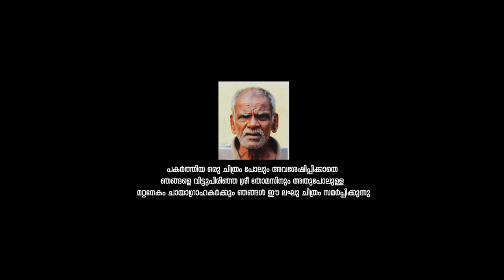Mr Photographer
Mr. PHOTOGRAPHER | MALAYALAM | SHORT FILM | 4K

“In photography there is a reality so subtle that it becomes more real than reality.” — Alfred Stieglitz

Do watch and let us know your comments. :)
PS: For a better experience, plug in your head phones. :D :D

Producer : SKYWINGS
Co-Producer : VIJITH M.P

Asso. Director: VINEETH SIVADASAN

ASSIT. CAMERA : VISHNU RAVEENDRAN

Music & Lyrics : BYJU MATHEW

Story Board:  BIJURAJ ADIYOOR

CAST :
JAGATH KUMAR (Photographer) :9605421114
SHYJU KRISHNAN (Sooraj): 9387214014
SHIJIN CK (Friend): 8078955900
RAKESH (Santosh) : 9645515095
AUGUSTINE | ATHUL | VIMAL | SURENDRAN.P | JAYARAJAN.K | VENUGOPAL.P.P | KANAKARAJ.C.A | ABUBACKER

SUBTITLES : BYJU MATHEW | K P AKASH | VIVEK KV

Kreative Fish &  M4 memories